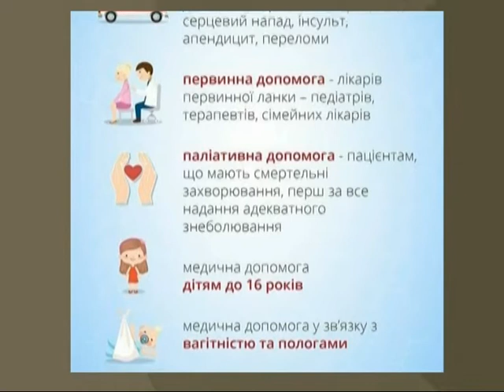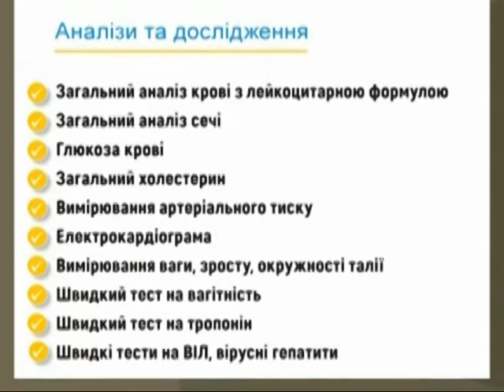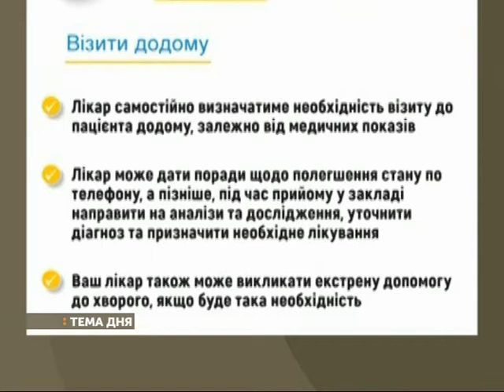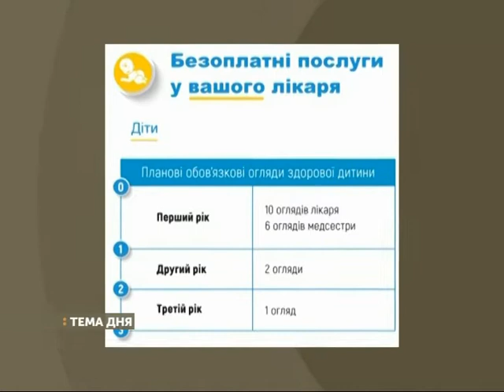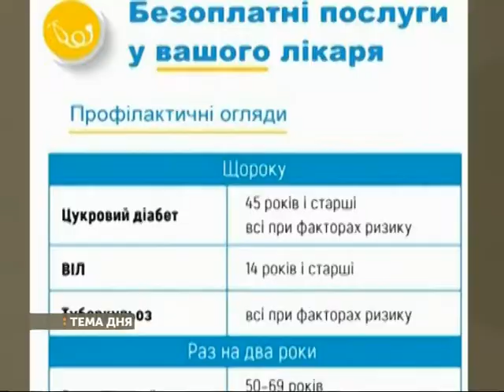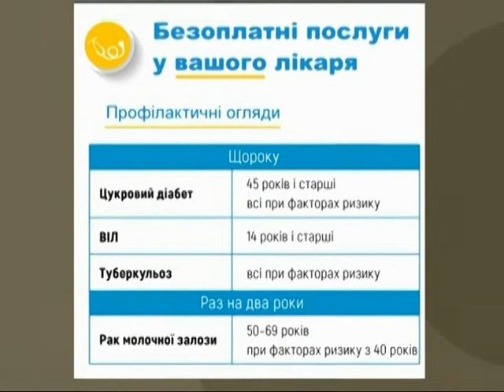ТЕМА ДНЯ: Меддопомога: за що не треба платити?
Учасники програми:
Анна Ярмола - директорка "Центру первинної медико-саніторної допомоги" Червонограда